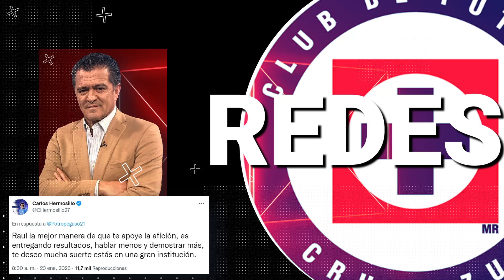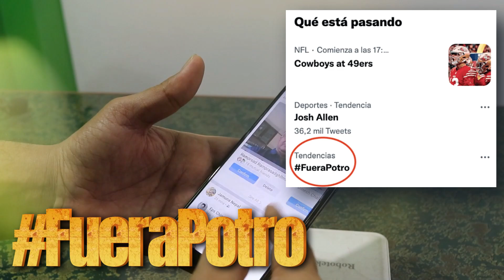"SE LO DIJO EN SU CARA" HERMOSILO CRITICA AL POTRO l ¿PODRIA IRSE SI NO GANA EN EL TORNEO?